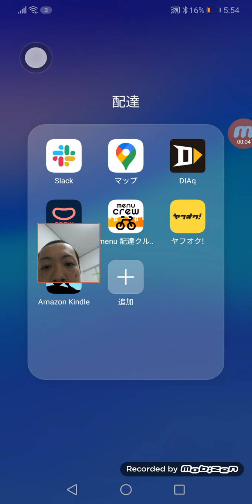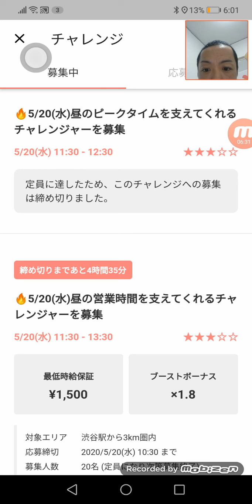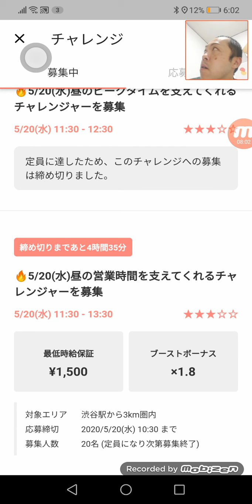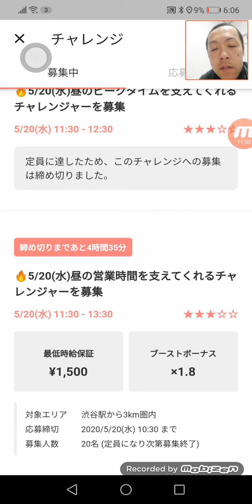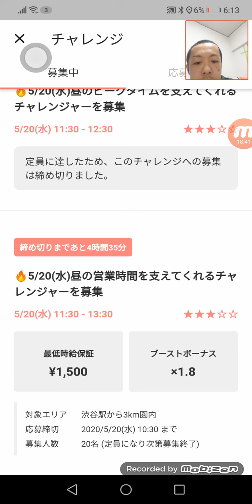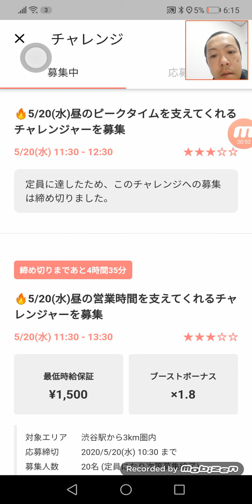Chompyのチャレンジという新しい時給保証のシステムについて